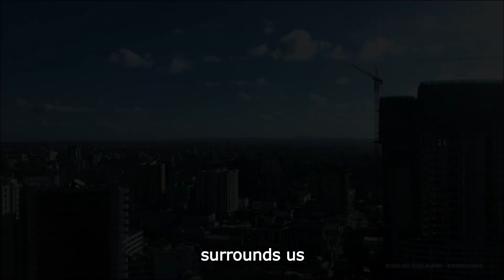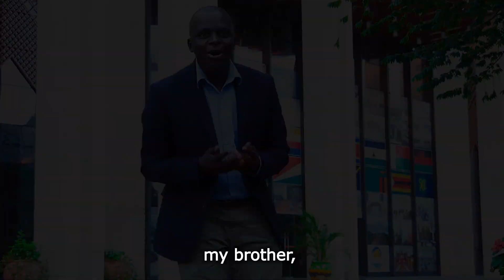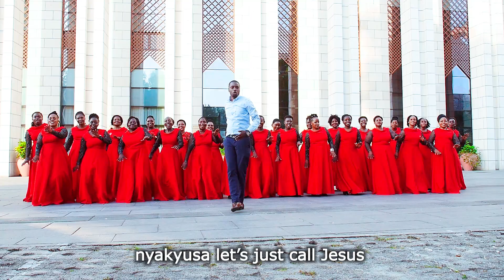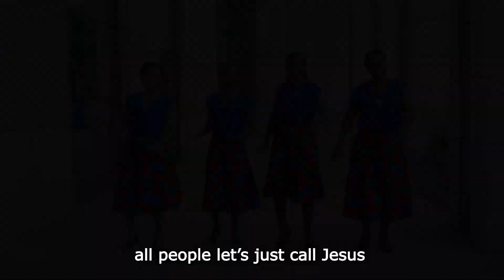WEMA - EFATHA CHOIR UHURU MORAVIAN DSM (OFFICIAL VIDEO)